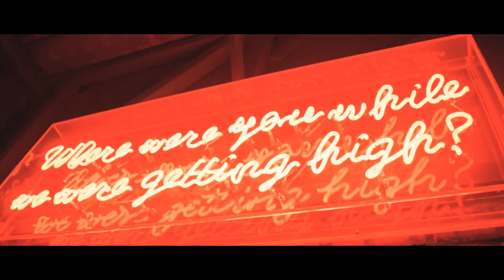Semi-Vlog: Brendan De Cruz's III Album Launch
FIRST SEMI-VLOG! Well it's a semi-vlog because there's a lotta filming but not a lot of vlogging happening here.

First up, apologies for the crappy audio and inconsistent focusing at the start.

Went over to The Bee at Publika to shoot Brendan De Cruz's III Album launch.

It was awesome with Battle Bloom, Volatile and Nadir opening for Brendan, with funnyman Prakash Daniel hosting. Freaking awesome night.

10/10 will shoot again.

Congrats Brendan!